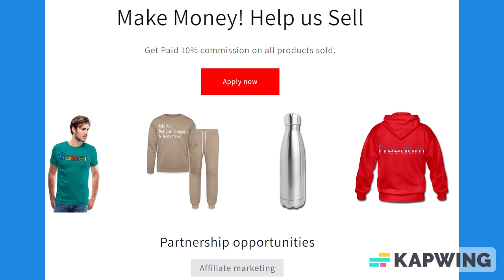Black & Purple Lined Paper Notebook 120 Pages 6 x 9 Inches Gifts for Student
About us